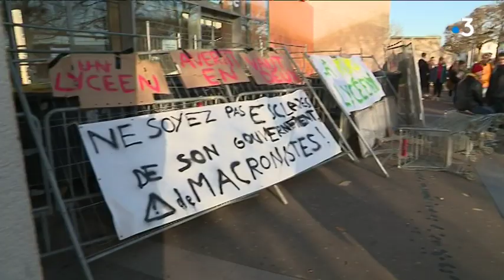Manifestations lycéennes: une mobilisation contrastée dans le Calvados, l'Orne et la Manche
Ce 11 décembre, le syndicat lycéen UNL-SD appelait à un "mardi noir". Si une dizaine d'établissements ont été bloqués dans l'agglomération caennaise, dans l'Orne ou la Manche, la mobilisation a été moindre.